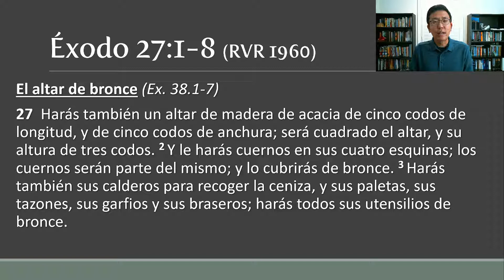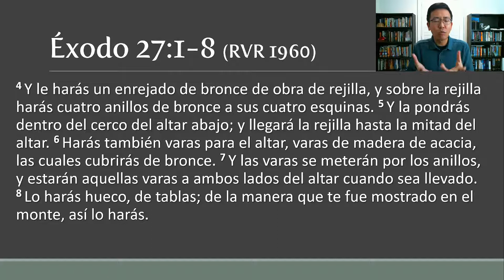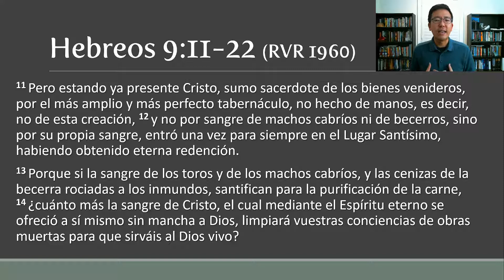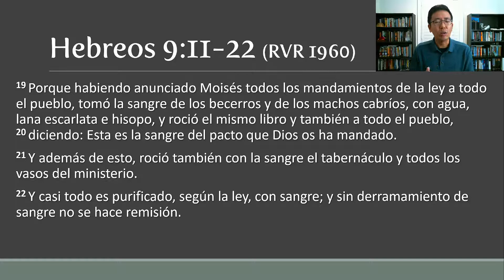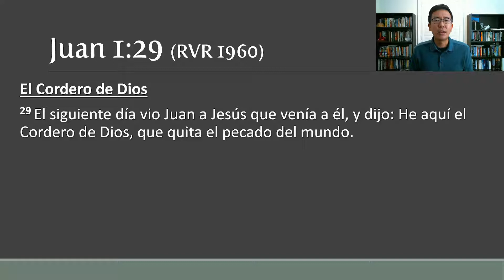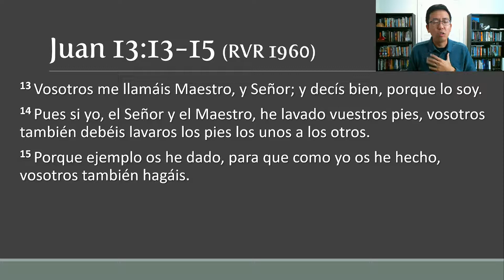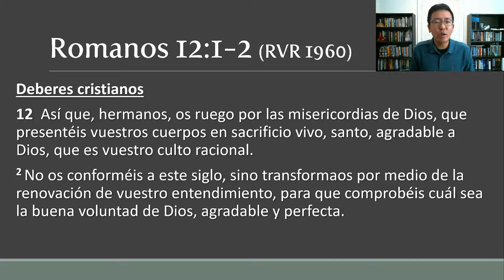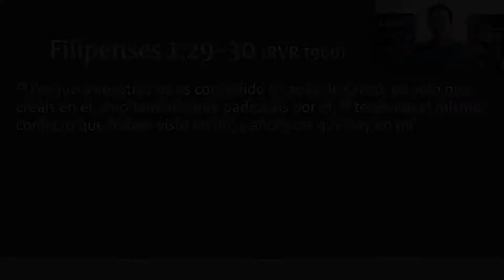Oracion 11/5/2021 - 8 - Alabado sea el cordero pascual! (Exo. 27:1-8)